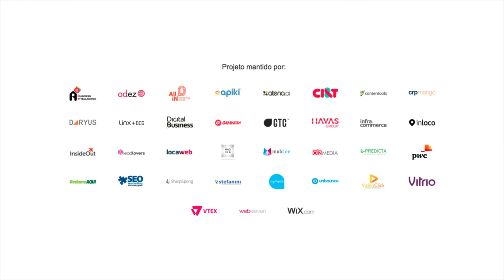Customer Obsession: o mindset por trás do sucesso da Amazon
Alex Szapiro, da Amazon, fala sobre os principais pilares da cultura da empresa que é focada na Customer Obsession. Ele também dá dicas para as empresas se reestruturarem internamente e assim otimizar os resultados dos negócios. Confira a entrevista completa.

COMPARTILHE CONHECIMENTO. ;)